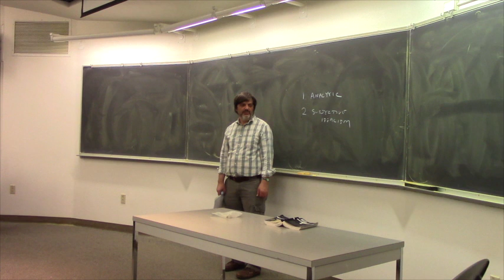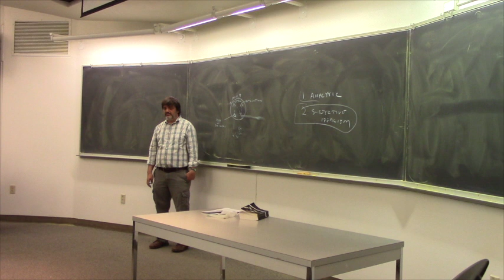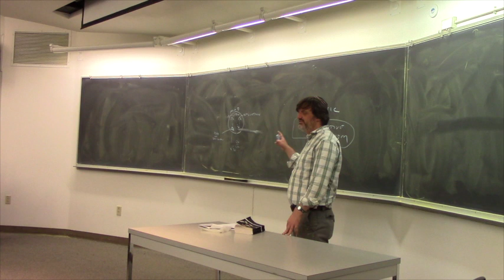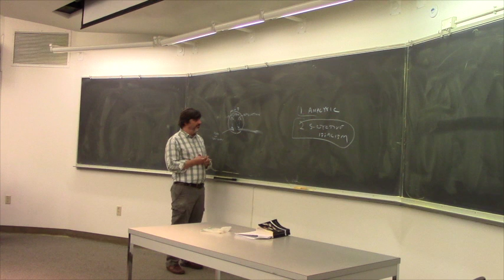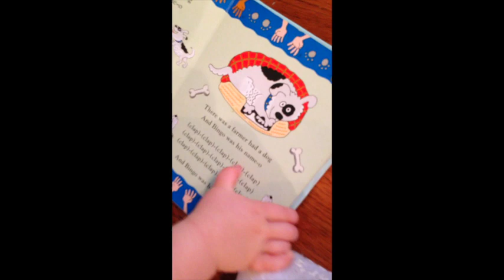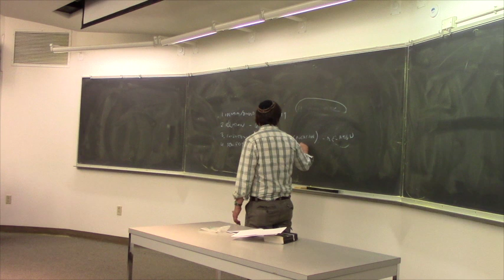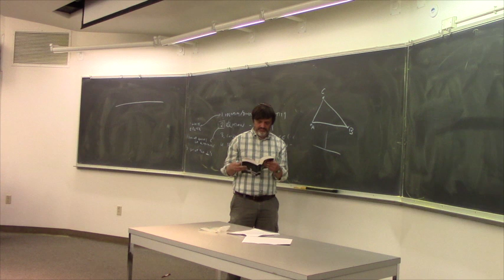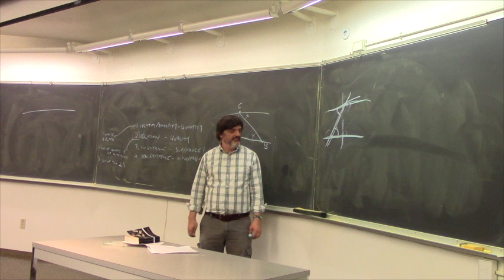Locke makeup lecture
Makeup class form PHIL 100C, UC Santa Cruz, Spring 2014, on John Locke, Essay, beginning of Book IV. But actually I spend (or waste?) a lot of time talking about the relationship between Locke and Kant, also discussing the proof that the interior angles of a triangle add up to two right angles.